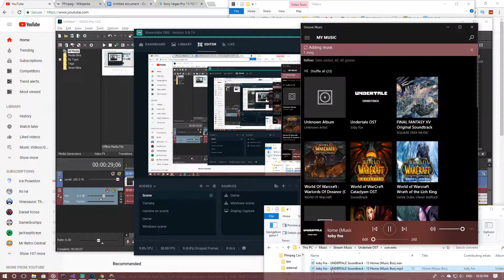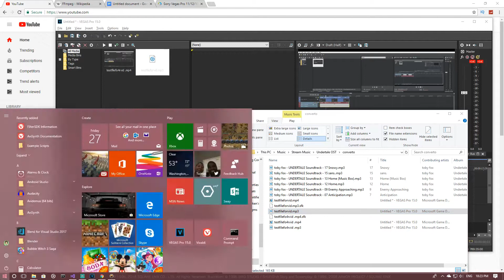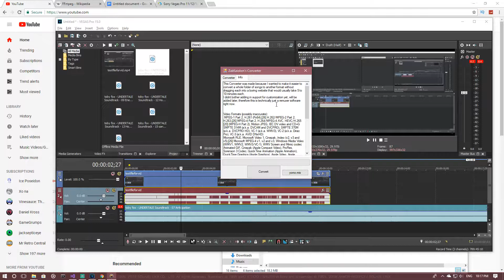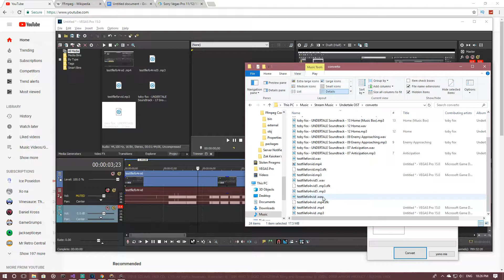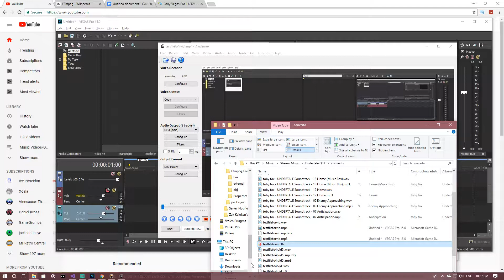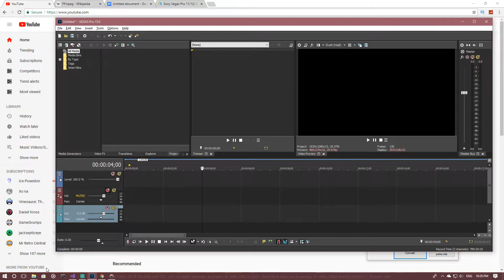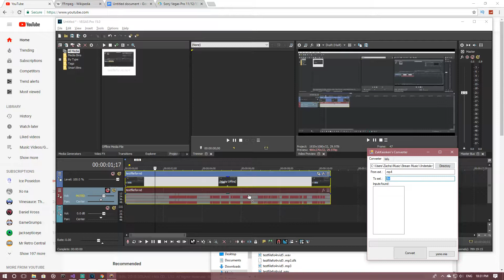How to fix most vegas pro 15 audio problems 2018 + my remux software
I made a converter/remux software that will make it easier to fix vegas pro file problems, but you can also use it to convert a whole folder of Pictures, video or audio to another format.

The link to the software is going to be up by the time the video is out here (Sorry about the ads, goo.gl is becoming discontinued):